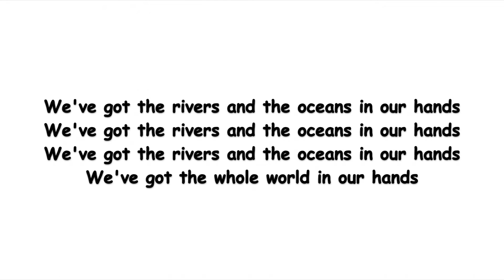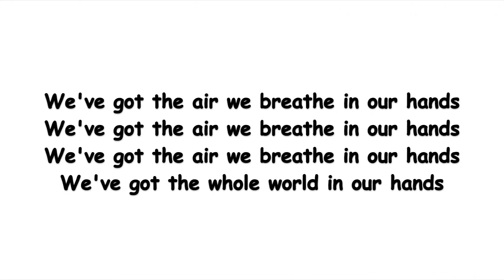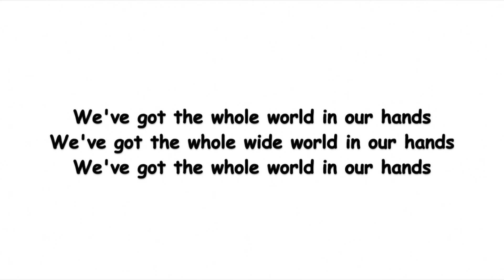We've Got the Whole World in Our Hands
Here are the lyrics to We've Got the Whole World in Our Hands